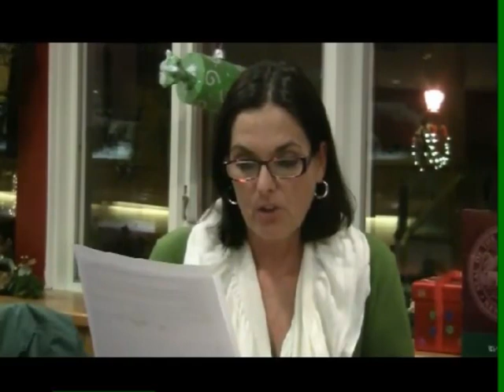Union County Prosecutor and the missing $250,000